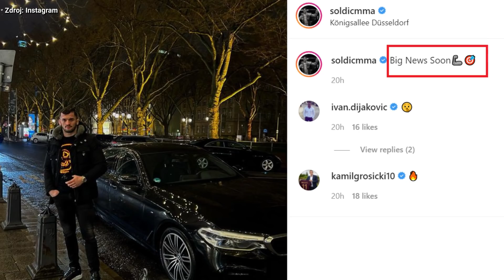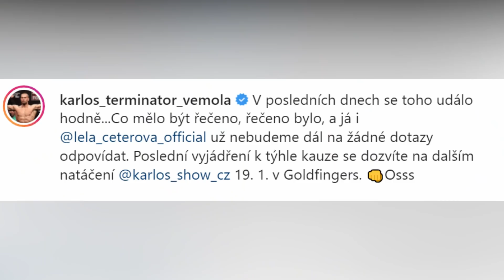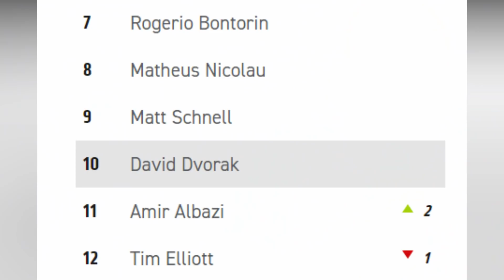Týždeň V klietke: Vémolove ťažké časy. Kincl zmláti Piráta, myslí si Kozma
00:00 Intro + KSW 66
01:40 UFC Fight Night
02:20 Oktagon 31 a druhý titul?
02:52 Tato Primera v Poľsku
03:16 Viktor Pešta odchádza?
04:05 Jake Paul a MMA klub AKA
05:12 Kincl zmláti Piráta, hovorí Kozma
06:10 Vémolove ťažké časy
08:02 Ďalší Čech zaujal v UFC
09:13 Zápas rivalov
09:59 Situácia Natea Diaza..
10:45 Šampión UFC má toho dosť